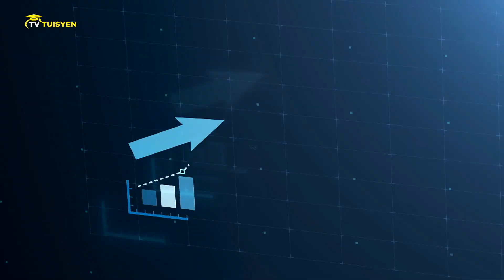TV Tuisyen: Menganalisis Pengurusan Kewangan bersama Mona Allen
Saksikan TV Tuisyen yang membantu ada menganalisis dan mengurus kewangan. Ikuti pembelajaran menarik dengan artis terkenal, Mona Allen menguasai pengiraan dan pengurusan yang sangat sistematik di